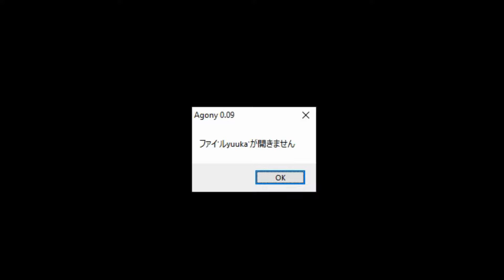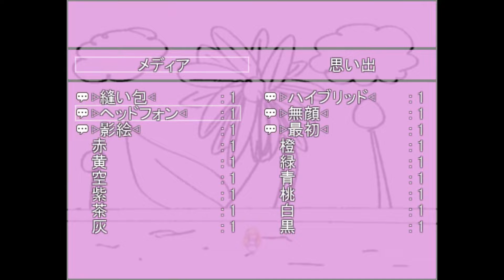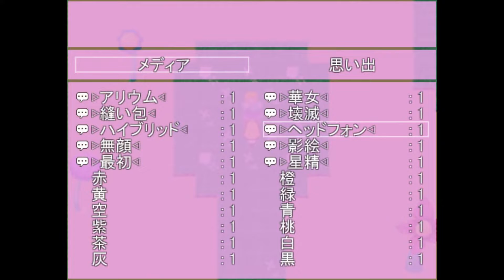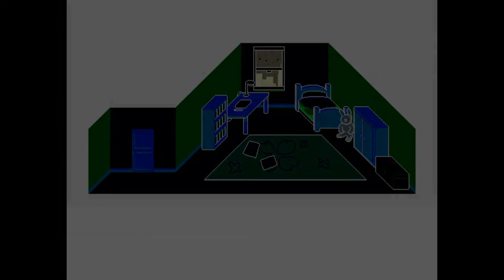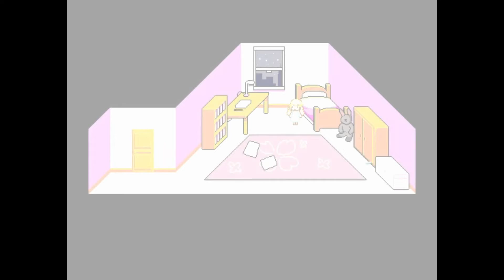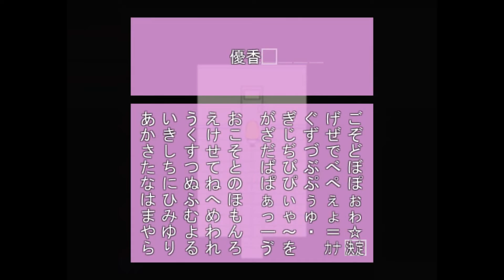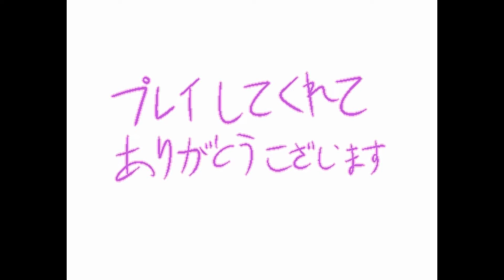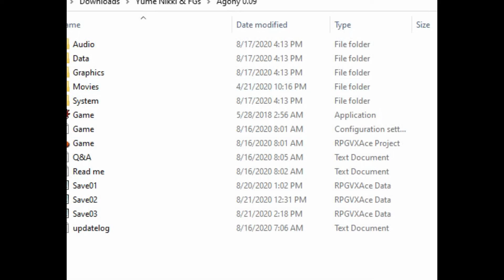Yume Nikki Fangame playthrough - Agony ver. 0.09 (remake) (part 2 of 2)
Content warning:
-Blood and gore
-Body and eye horror
-Themes of death
-Depictions of suicide
-Bright lights and loud noises

Timestamps:
0:00 Visiting the effect dropoff room
0:31 Exploring the Ghost Town, Getting Headphones EFFECT
6:21 Getting First EFFECT
8:57 Getting Plushie EFFECT
12:32 Getting Silhouette EFFECT
14:00 Getting No Face EFFECT
15:30 Getting Hybrid EFFECT
17:09 Getting Allium EFFECT
18:18 Getting Music Box and Grave MEMORIES
21:03 Getting Corruption EFFECT and MEMORY
26:51 Getting Storybook MEMORY
28:04 Getting Toy Sword MEMORY
29:37 Getting Needle MEMORY
30:32 Exploring the Demented Hospital, Getting Star Spirit EFFECT, Getting Handmade Chocolate MEMORY
37:34 Getting Flower Maiden EFFECT
40:59 Exploring the Palace, Getting Bouquet and Clay MEMORIES, Solving two puzzles important for progression
50:03 Getting Paint EFFECT, Unlocking a Nexus Door
52:57 Getting Cluster Amaryllis MEMORY
53:47 Getting a Key, Getting Letter MEMORY, Getting Swimsuit MEMORY, Solving a puzzle, Getting Older Sister MEMORY
1:06:04 Getting Rusty Key ITEM, Getting Fear MEMORY
1:11:00 Getting Picture Frame MEMORY
1:14:02 Getting Flower Crown MEMORY
1:16:27 Getting Sunflower MEMORY
1:19:40 Dropping off Effects, Seeing ENDING 1
1:22:58 Dropping off Effects and Memories
1:24:52 Seeing ENDING 2
1:28:08 Dropping off Effects and certain Memories
1:30:00 Getting Brush EFFECT, Completing Ending 3 Quest
1:44:06 Seeing ENDING 3
1:48:17 Dropping off Effects except First Effect
1:49:40 Seeing ENDING 4 (Must have Rusty Key and must have slept at least 20 times)